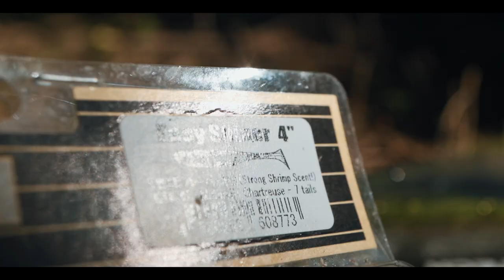Der Keitech Easy Shiner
Diesen Gummifisch muss man kennen: Der Easy Shiner von Keitech ist eine Legende und kommt in vielen neuen und weiteren größen daher. Auf welche Zielfische man ihn am besten einsetzt, zeigt Sebastian Hänel.